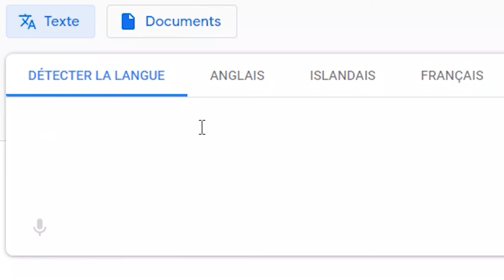L'ULTIME BOSSFIGHT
Car Monter Hunter World, c'est le jeu du plaisir, on y retourne aujourd'hui ! Voici nos premiers Trys du fameux Safi'Jiva, le tout monté par Alex ! Un des monstres "Endgame" de Iceborne ! Bon visionnage à tous !

Pour ceux découvrant ma chaîne avec cette vidéo, je suis Youtuber/Streamer depuis 2012. Mon contenu est avant tout focalisé sur les jeux PCs (plus précisémment les FPS), sur cette chaîne vous retrouverez des guides, présentations, gameplay commentés et montages. J'espère que mon contenu vous plaira ! Je propose environ 3 vidéos par semaine et des streams presque tous les jours.

► Séquence d'introduction réalisée par Manaberry
► Vidéo montée par Alex